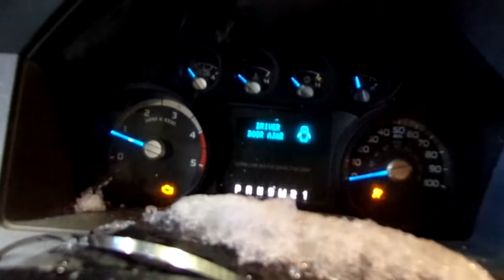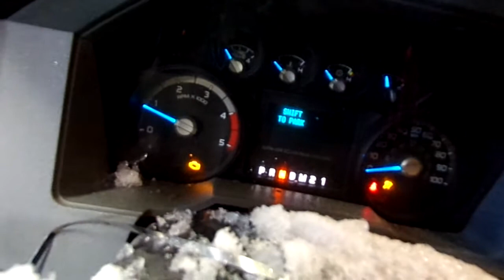20K1021, 2014 F-350, A.T., 6.7L, 4X4, 236154 MILEAGE, MORRISON'S AUTO INC.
20K1021, 2014 F-350, A.T., 6.7L, 4X4, 236154 MILEAGE, MORRISON'S AUTO INC.